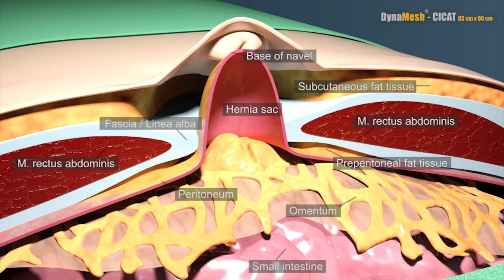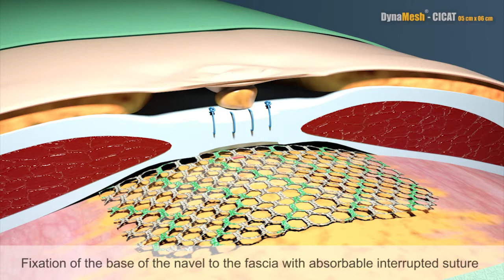DynaMesh®-CICAT - Animation: Umbilical Hernia Repair in PUMP Technique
Animation on the medical device: DynaMesh®-CICAT - umbilical hernia repair in PUMP technique - Vi002en01_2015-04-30